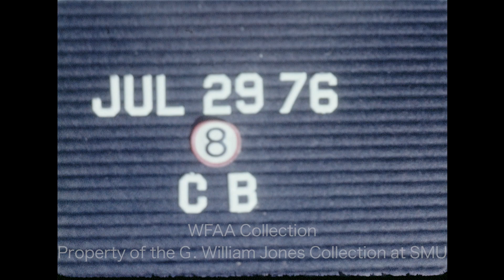CB Radios Interfere With Radio Controlled Model Airplanes - July 1976